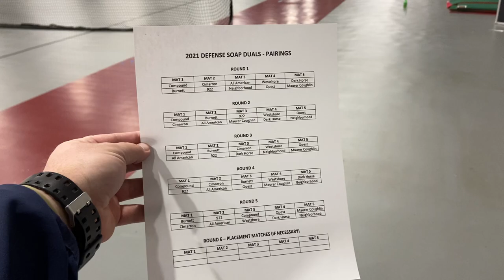Charlie Working Like A Dog And Guy Sako Talking Defense Soap Duals